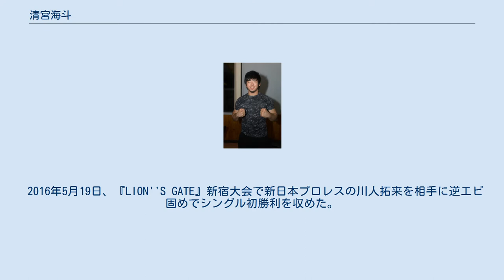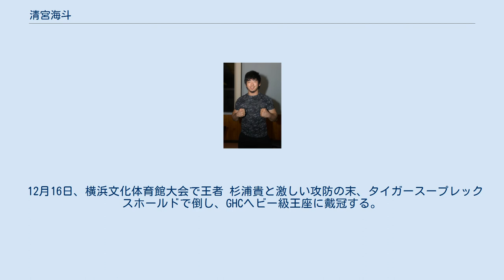清宮海斗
清宮 海斗（きよみや かいと、1996年7月17日 - ）は、日本の男性プロレスラー。
埼玉県さいたま市出身。
血液型AB型。
プロレスリング・ノア所属。
 2015年3月に埼玉県立南稜高等学校を卒業。
三沢光晴に憧れ、卒業後にプロレスリング・ノアへ入門。
 12月9日、ディファ有明大会にて熊野準を相手にデビュー。
 2016年5月19日、『LION''S GATE』新宿大会で新日本プロレスの川人拓来を相手に逆エビ固めでシングル初勝利を収めた。
 6月18日、『We are SUZUKI GUN 3』後楽園ホール大会のロイヤルランブルにて優勝。
鈴木みのるとシングルマッチを行う権利を得る。
 7月16日、後楽園ホール大会で鈴木とシングルマッチを行うが、両軍乱入によりノーコンテンストとなり急遽8人タッグマッチへと変更、奮闘するものの杉浦貴のオリンピック予選スラムを受けて敗北した。
 10月23日、横浜文化体育館大会で鈴木とのシングルマッチを行うも、鈴木のゴッチ式パイルドライバーを受けて敗北を喫した。
 2017年1月9日、後楽園ホール大会で無党派の杉浦貴と結託。
 7月、拳王戦後に海外遠征のためカナダへ出発。
 12月22日、後楽園大会で帰国し、GHCヘビー級王座挑戦に名乗りを挙げた。
 2018年1月6日、拳王のもつGHCヘビー級王座に挑戦し新技を披露するも敗北。
また試合後拳王と杉浦に張り手を見せ杉浦軍からの離脱を表明。
 4月11日、グローバル・タッグ・リーグ戦決勝でパートナー潮崎豪と共に拳王・杉浦組を倒し優勝する。
 11月25日、グローバル・リーグ戦決勝で中嶋勝彦を倒し優勝する。
 12月16日、横浜文化体育館大会で王者 杉浦貴と激しい攻防の末、タイガースープレックスホールドで倒し、GHCヘビー級王座に戴冠する。
（尚、戴冠最年少記録も更新） Kiyomiya portant une フィッシャーマンズ・スープレックス